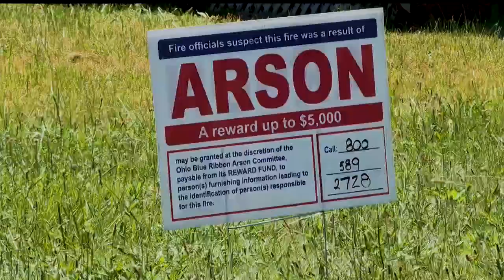Warren fire on Austin Avenue NW ruled arson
The Blue Ribbon Arson Committee sign was posted on the lawn Monday of the house in the 400 block of Austin Avenue SW.